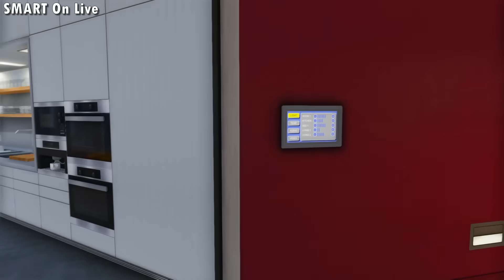ကျွန်တော် Ben 10 ရဲ့ Aliens Supercars တွေကိုခိုးခဲ့တယ် | I stole Ben 10 Cars in GTA V |SMART On Live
I stole Ben 10 Aliens Supercars in GTA V